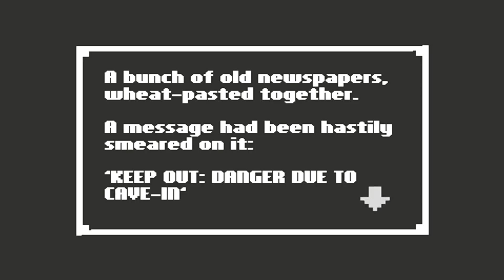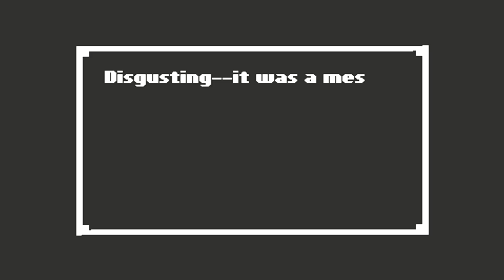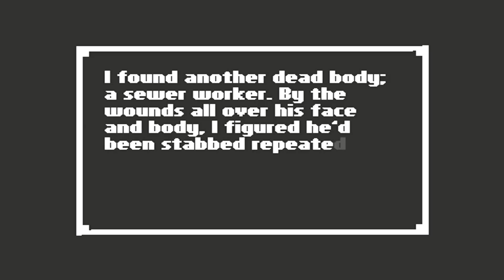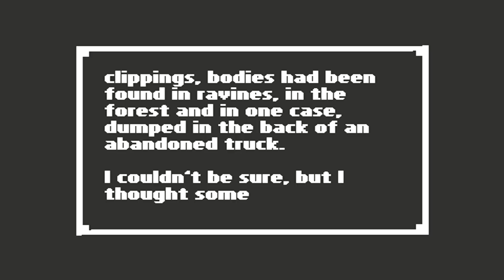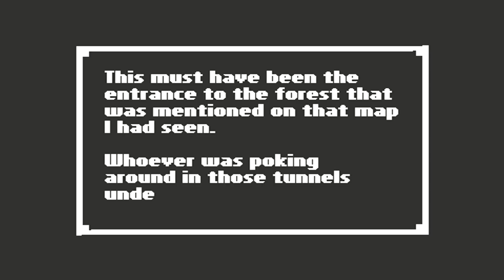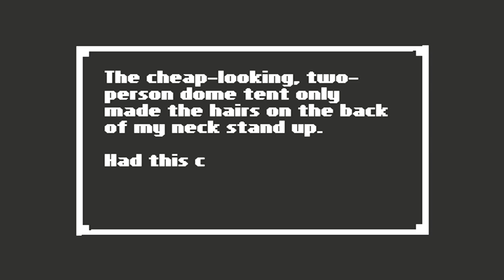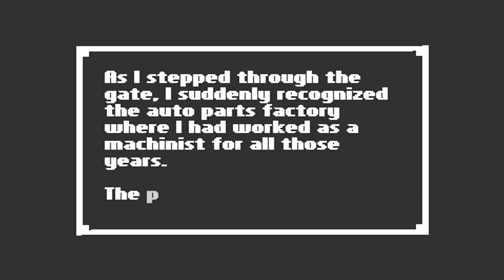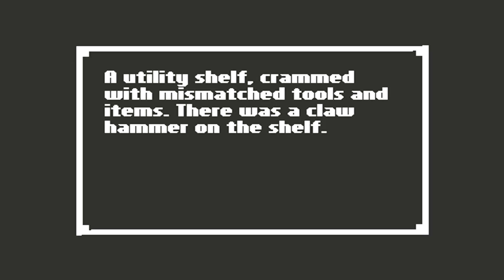Let's Play Home (2 of 3) home sweet...